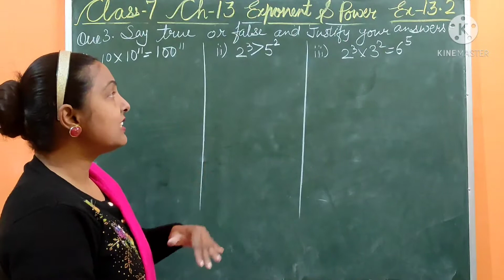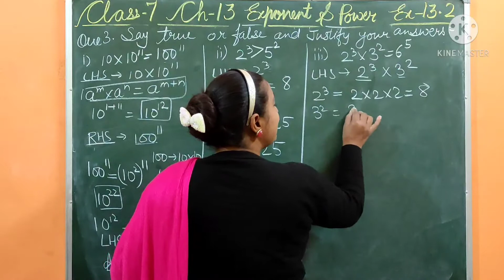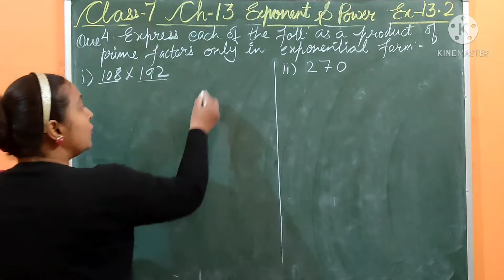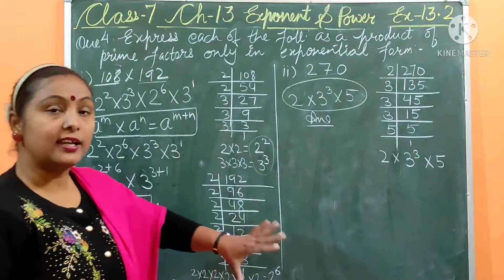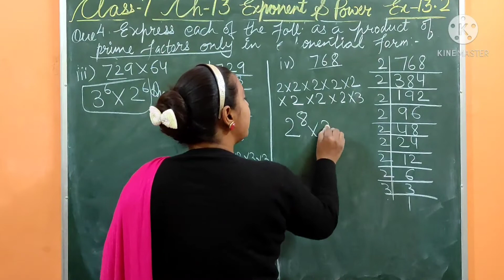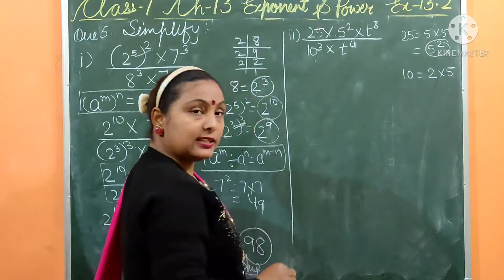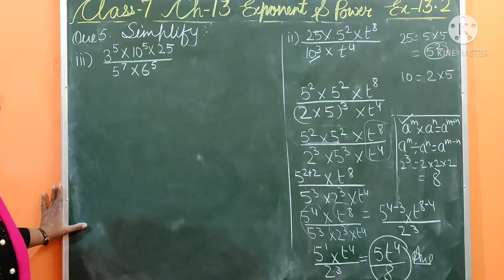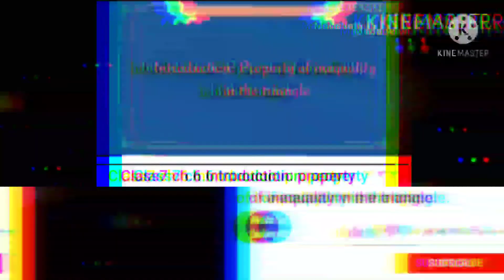Q3-Q5 ||EX-13.2|| EXPONENT AND POWER ||CLASS-7TH||NCERT SOLUTIONS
Hope this video will help you in understanding chapter exponent and power this video will clear all the points and doubts related to this chapter.If you really find this video helpfull do like and subscribe and share to all your friends who are fighting with this chapter and if any single doubt revolve around your head pls ask in the comments section or  you want to share your thoughts about the video you can write -advice -as a feedback or any requests about any other chapter making you stressed in your NCERT just ask and we will surely reply you
You can find other solution of other chapters by clicking here on the link👇👇🏻👇🏼👇🏽👇🏾👇🏿